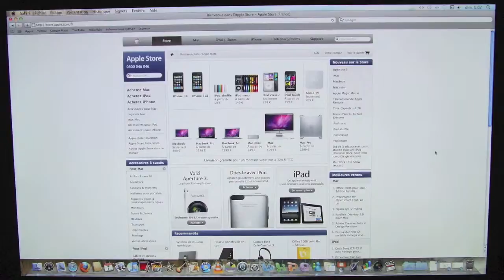Test VGA de la QuickCam Vision Pro for Mac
Après le test en HD 720p, voici le test en VGA.